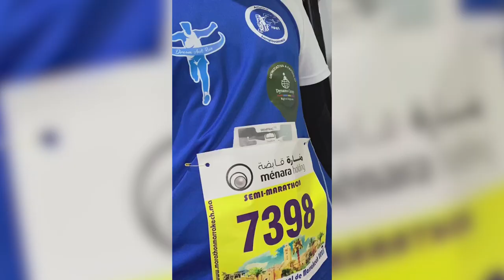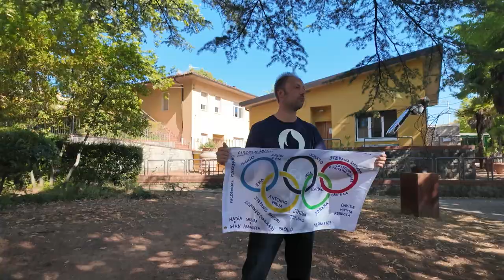Gaetano Fresa correrà a Parigi la Maratona Olimpica Solidale nel nome di Maratonabili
E' un sogno che si avvera quello del cavrigliese Gaetano Fresa, che il prossimo 10 agosto parteciperà alla maratona olimpica di Parigi aperta per la prima volta ai non ai non professionisti, organizzata in occasione dei Giochi 2024.